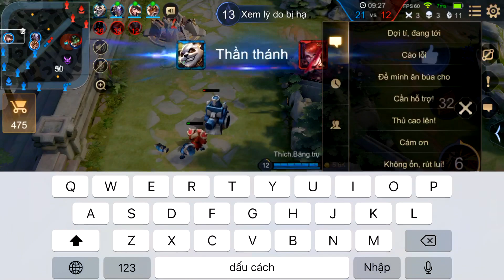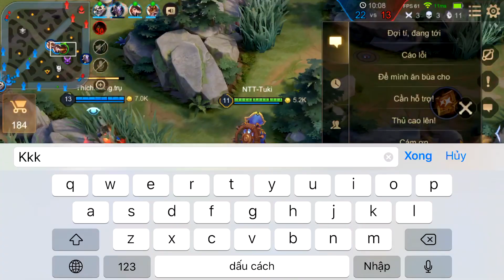Liên Quân _ Thánh Kéo Grakk Xuất Hiện Bách Phát Bách Trúng | Quyết Tâm Lấy Lại Những Gì Đã Mất